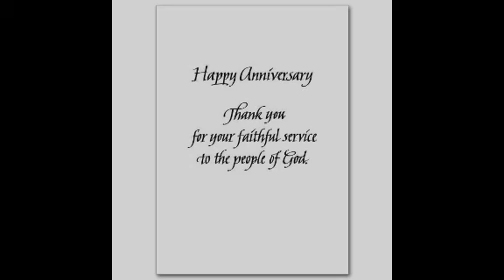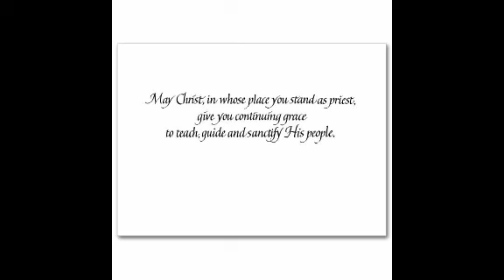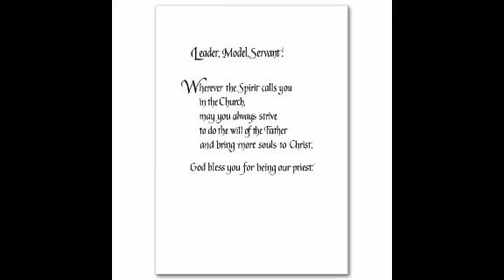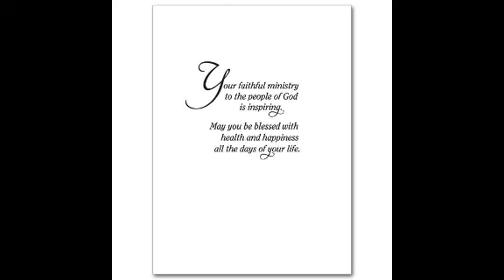Tribute to Fr. Nilo Pacuribot 27th Sacerdotal Anniversary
a short photo video tribute to Fr. Nilo's 27th sacerdotal anniversary